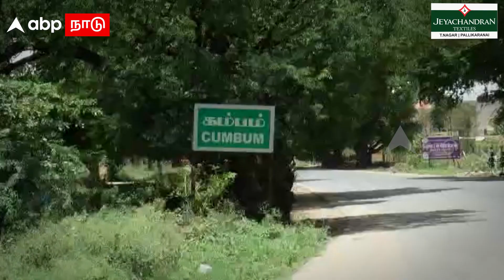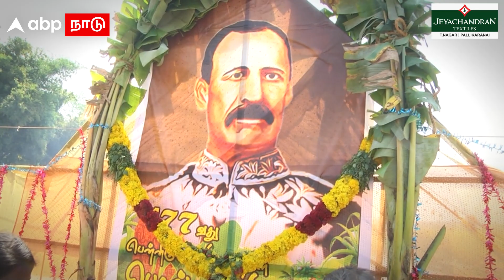Colonel John Pennycuick Pongal | ஆங்கிலேய பொறியாளரை கொண்டாடும் ‘பென்னிக்விக் பொங்கல்’ தெரியுமா?Theni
Colonel John Pennycuick Pongal | ஆங்கிலேய பொறியாளரை கொண்டாடும் ‘பென்னிக்விக் பொங்கல்’ தெரியுமா? Theni | Mullai Periyar Dam | Thai Pongal | Tamil News

CREDITS:
Reporter: Nagaraj
Editing: Velmurugan
Voice Over: Kalyani